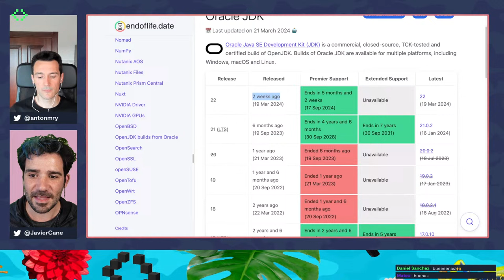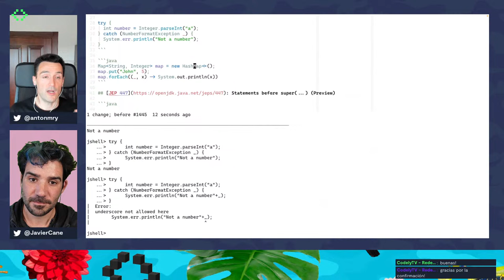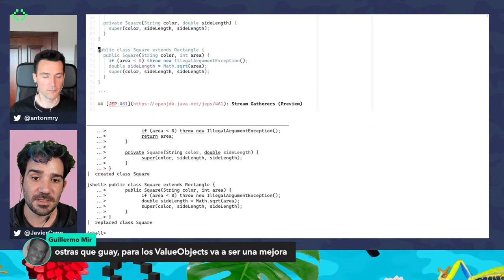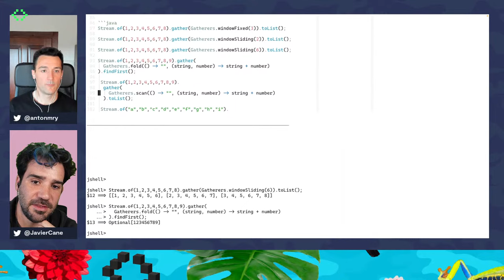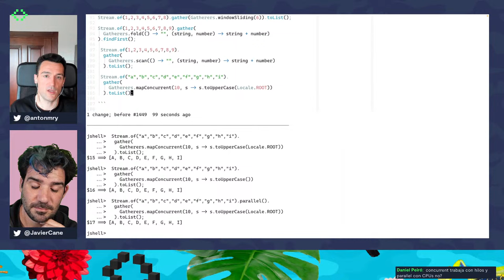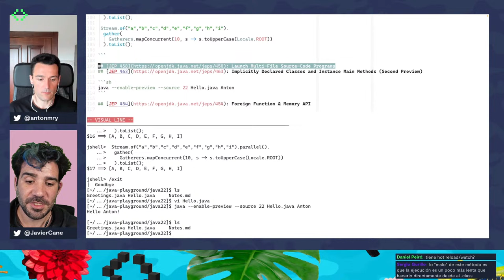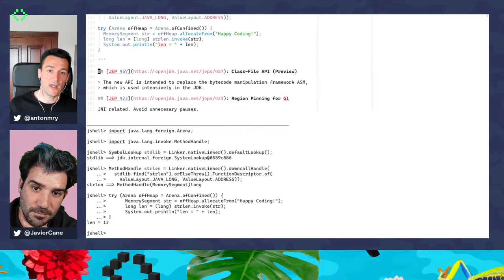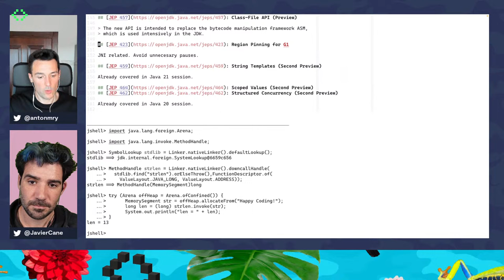Novedades en Java 22 con ejemplos: Stream Gatherers, Foreign Function & Memory API | laFunción 9x23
Antón vuelve y nos muestra ejemplos de código usando las nuevas funcionalidades de la versión Java 22. Novedades principales que veremos:

 🤫 JEP 456: Unnamed Variables & Patterns
🦸 JEP 447: Statements before super(...) (Preview)
🫂 JEP 461: Stream Gatherers (Preview)
📊 JEP 454: Foreign Function & Memory API

Antón Rodriguez, Principal Software Engineer en New Relic, con más de 10 años de experiencia en el ecosistema Java ya estuvo en el canal mostrando las novedades de Java en versiones anteriores 👇